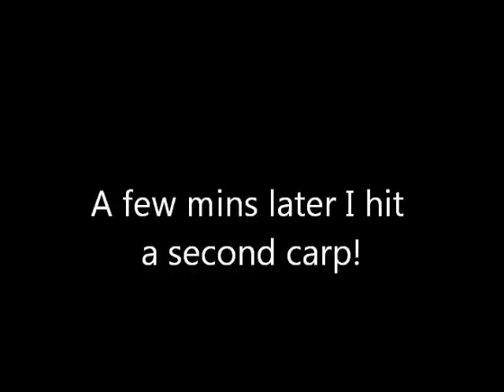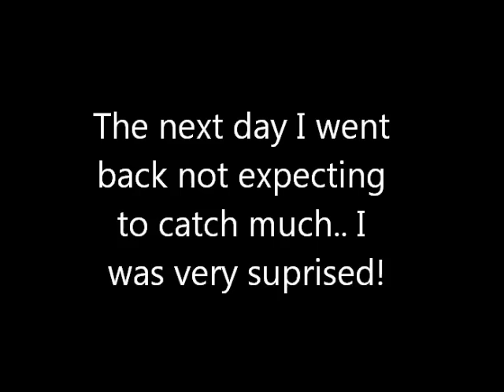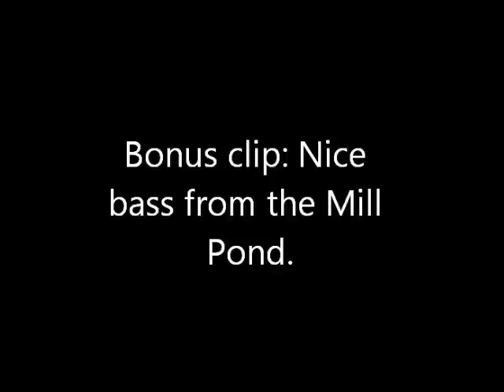Fishing for Bullhead and Carp at the Brighton Mill Pond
Catching three nice carp at the brighton millpond along with four decent sized bullhead.